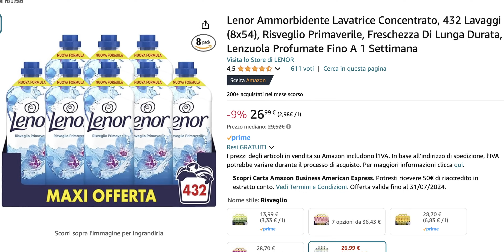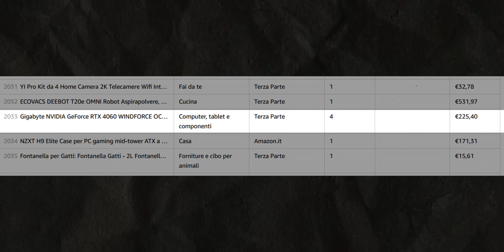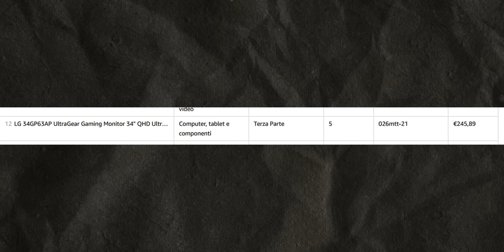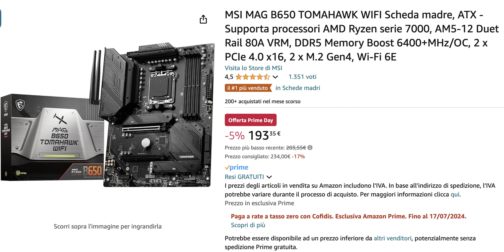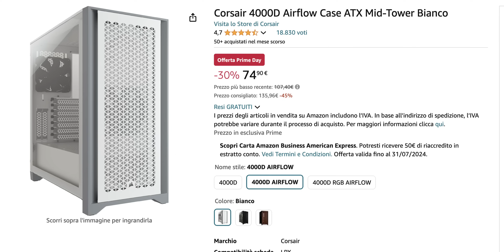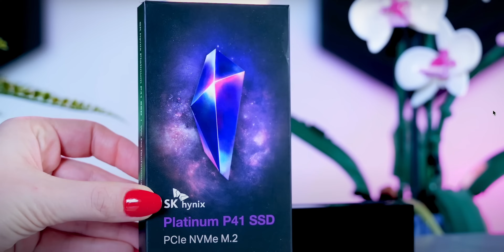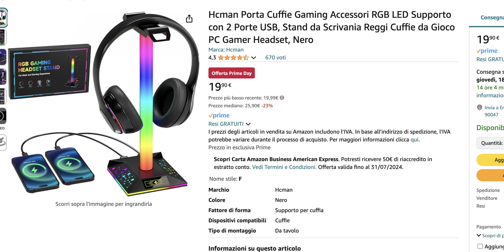AVETE COMPRATO TUTTO, AMAZON SENZA SCORTE 🔥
Ecco alcune delle proposte con le offerte - aggiornate in tempo reale 💣

Build 1500€
📌MSI MAG B650 TOMAHAWK WIFI (20€ Steam)
📌Ryzen 7 7800X3D
📌Vengeance DDR5 3600 C30
📌SK Hynix 1 TB
📌Corsair RM850e (2023) - ATX 3.0
Alternative schede video
📌SAPPHIRE Pulse AMD Radeon™ RX 7800 XT
📌Zotac GEFORCE RTX 4070 SUPER

📌Ryzen 5 7600
📌RX 7800 XT Asus Dual
📌Vengeance DDR5 6000 MHz C36
📌Kingston NV2 2 TB
📌MSI A650GL (20€ Steam)
📌Peerless Assassin Mini

👀Componi la tua build - tutte le componenti sono compatibili in qualsiasi combinazione
Schede madri
📌TUF B650M-E Wifi
CPU
📌Ryzen 5 7600
📌Ryzen 7 7800X3D
Schede video
📌RTX 4070 Super
📌RX 7800 XT Sapphire Dual
Case
📌MPG VELOX 100R + 20€ Steam
📌H6 FLOW
📌H6 FLOW RGB
RAM
📌Vengeance RGB 32GB 6400MHz CL32
SSD
📌SK Hynix 2 TB
Alimentatori
📌Corsair RM750e (2023) - ATX 3.0
📌ASUS TUF-GAMING-850G ATX 3.0
📌MSI MPG A850GF NO ATX 3.0
Dissipatori
📌Peerless Assassin Mini
📌Assassin Spirit
📌Aqua 360 mm

Facciamo delle build al Prime Day - Occhio alla descrizione